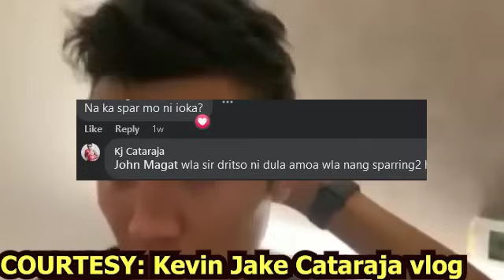BREAKING: KJ CATARAJA VS KAZUTO IOKA! KASADO NA SA OCTOBER FIGHT NI KJ! FAJARDO VS CHAMP UMINIT ALAS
BREAKING: CATARAJA VS KAZUTO IOKA! KASADO NA SA OCTOBER FIGHT NI KJ! FAJARDO VS CHAMP UMINIT! ALAS?